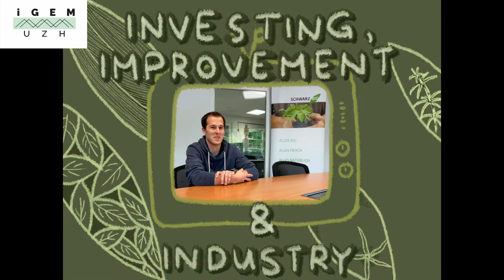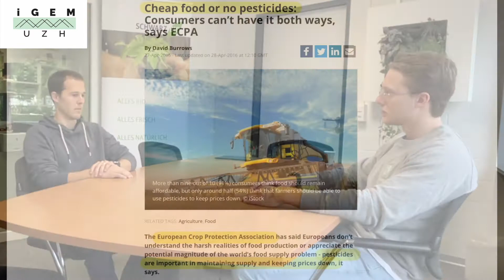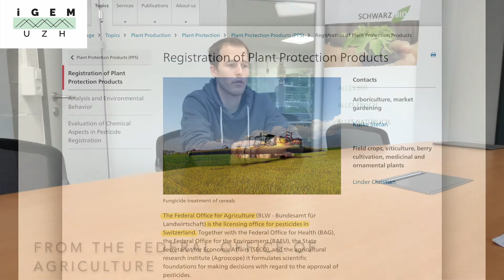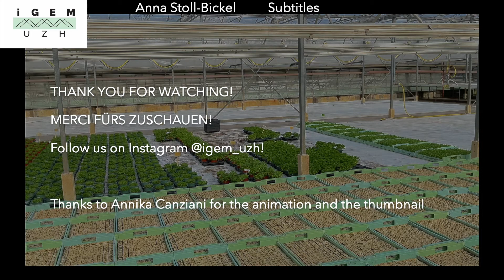Investing, Improvement, and Industry - iGEM UZH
OMG O.M.V! - Investing, Improvement, and Industry

We have seen our project from many perspectives: from the lab, to the field, to politics. But what about the practical economical aspect?
For this we talked with Daniel Amgarten, management assistant for Max Schwarz AG, with which we are also partnering. Max Schwarz AG is a Swiss company in the production of vegetables that uses both conventional and organic cultivation methods.

Daniel Amgarten doesn’t think that gene technology will have a chance in the near future, except maybe for more precise techniques like CRISPR/Cas9, indeed he said that with it “I do see the possibility that this could be possibly implemented in Switzerland, from a judicial perspective.” In regards to our project his opinion was positive and he underlined how it “will probably later be an interesting application in plant and vegetable production.”
Clarification
05:29
Gene technology is here intended as an umbrella term for a variety of approaches and it includes for example transgenic organisms as well. Daniel Amgarten distinguishes here between these techniques and more precise ones, like CRISPR/Cas9.